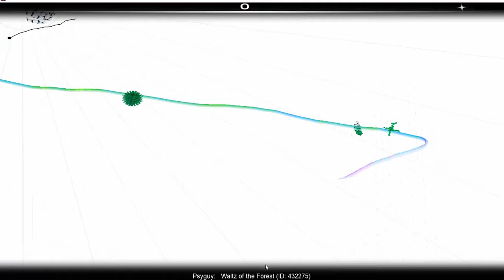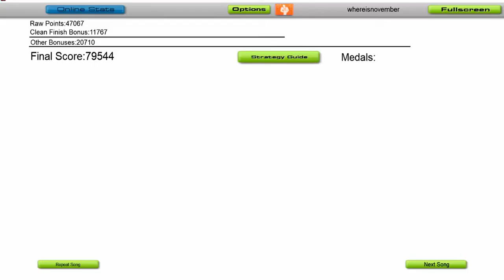Waltz of the Forest Psyguy